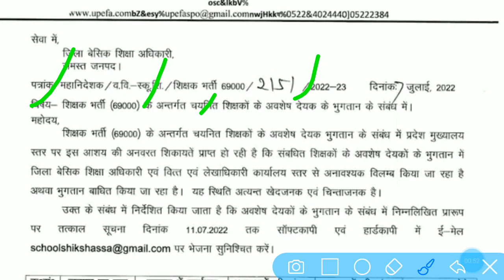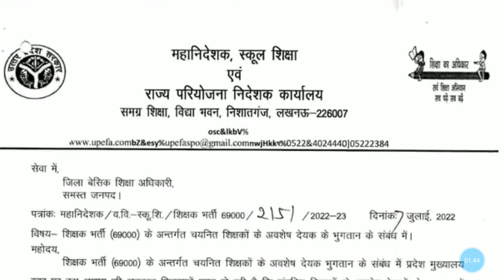69000 शिक्षक भर्ती महत्वपूर्ण आदेश जारी हुवा69000_shikshak_bharti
68500 shikshak bharti latest news, 68500 shikshak bharti, 68500 shikshak bharti new update, 68500 shikshak bharti ka paper, 68500 shikshak bharti court update, 68500 shikshak bharti latest update, 68500 shikshak bharti paper

69000 shikshak bharti latest news today,
69000 shikshak bharti 3rd counselling,
69000 shikshak bharti latest news,
69000 shikshak bharti latest news today online adda,
69000 shikshak bharti latest news today live,
69000 shikshak bharti news,
69000 shikshak bharti latest news today cut off,
69000 shikshak bharti update,
69000 shikshak bharti answer key,
69000 shikshak bharti aaj ki update,
69000 shikshak bharti answer key prakaran,
69000 shikshak bharti answer key latest news today,
69000 shikshak bharti aaj ki news,
69000 shikshak bharti answer key matter,
69000 shikshak bharti answer key update,
69000 shikshak bharti affidavit,
69000 shikshak bharti breaking news,
69000 shikshak bharti breaking news today,
69000 shikshak bharti bank draft,
69000 shikshak bharti ke bare mein,
69000 shikshak bharti ke bare mein bataiye,
69000 shikshak bharti 69000 shikshak bharti,
69000 shikshak bharti cut off,
69000 shikshak bharti counselling,
69000 shikshak bharti cut off 3rd counselling,
69000 shikshak bharti counselling documents,
69000 shikshak bharti current news,
69000 shikshak bharti court update,
69000 shikshak bharti cut off merit,
69000 shikshak bharti current update,
69000 shikshak bharti dharna,69000
69000 shikshak bharti document verification,
69000 shikshak bharti dd,
69000 shikshak bharti document,
69000 shikshak bharti documents for counselling,
69000 shikshak bharti dharna pradarshan,
69000 shikshak bharti demand draft,
69000 shikshak bharti draft,
69000 shikshak bharti education mantra,
69000 shikshak bharti expected cut off today,
69000 shikshak bharti exam paper,
69000 shikshak bharti eligibility criteria,
69000 shikshak bharti exam date,
69000 shikshak bharti eligibility,
69000 shikshak bharti final cut off,
69000 shikshak bharti final merit list,
69000 shikshak bharti first merit list,
69000 shikshak bharti file,
69000 shikshak bharti form kaise bhare,
69000 shikshak bharti form,
69000 shikshak bharti final print,
69000 shikshak bharti ghotala,
69000 shikshak bharti general cut off,
69000 shikshak bharti gunank,
69000 shikshak bharti gunank kaise banaye,
69000 shikshak bharti go,
69000 shikshak bharti gunank kaise nikale,
69000 shikshak bharti grade pay,
69000 shikshak bharti gudank,
69000 shikshak bharti high court update,
69000 hajar shikshak bharti today news,
69000 shikshak bharti important documents,
69000 shikshak bharti topper interview,
69000 shikshak bharti joining letter,
69000 shikshak bharti joining date,
69000 shikshak bharti jila avantan suchi,
69000 shikshak bharti ki jankari,
69000 shikshak bharti ki latest news,
69000 shikshak bharti ka vetan kab milega,
69000 shikshak bharti ki latest update,
69000 shikshak bharti ka latest news,
69000 shikshak bharti ki salary kitni hai,
69000 shikshak bharti ki salary kab aayegi,
69000 shikshak bharti ki teesri list,
69000 shikshak bharti ki third counselling,
69000 shikshak bharti latest update,
69000 shikshak bharti latest news today education mantra,
69000 shikshak bharti latest news todayति answer key,
69000 shikshak bharti mein,
69000 shikshak bharti merit list,
69000 shikshak bharti merit,
69000 shikshak bharti merit list cut off,
69000 shikshak bharti me gunank kaise nikale,
69000 shikshak bharti me kya kya document lagega,
69000 shikshak bharti merit kaise banegi,
69000 shikshak bharti maths solution,
69000 shikshak bharti new update,
69000 shikshak bharti news today,
69000 shikshak bharti notification,
69000 shikshak bharti news update today,
69000 shikshak bharti niyukti patra,
69000 shikshak bharti news today live,
69000 shikshak bharti news latest,
69000 shikshak bharti online adda,
69000 shikshak bharti online adda for study,
69000 shikshak bharti obc cut off,
69000 shikshak bharti online adda for study channel,